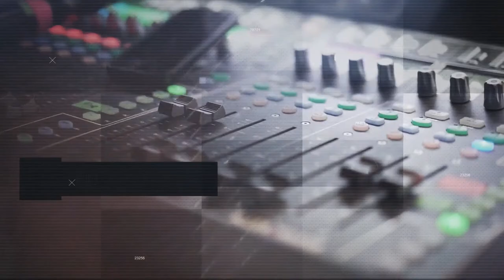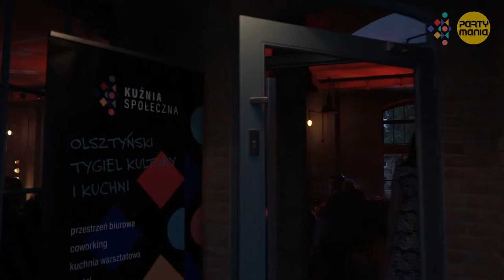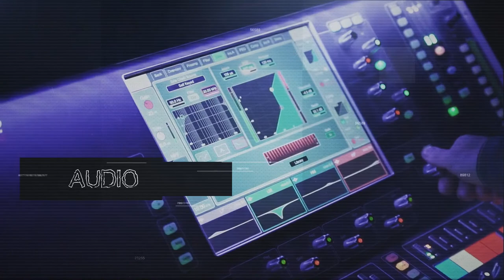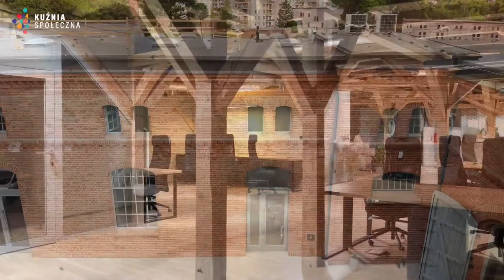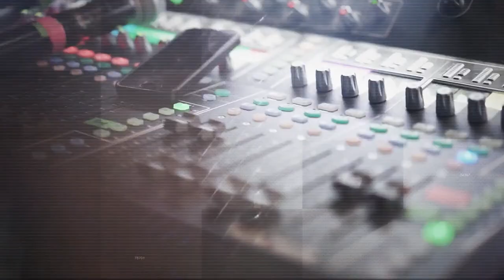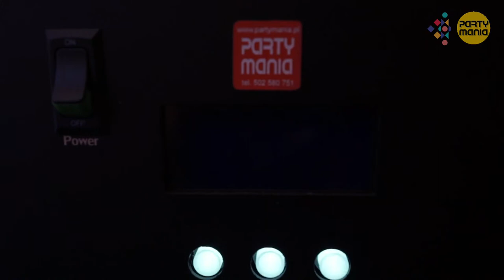JAZZ JAM SESSION #1 w Kuźni Społecznej :: OLSZTYN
Odmrażamy kulturę. JAZZ JAM SESSION w Kuźni Społecznej!
Jazz, funk, blues, soul, pop – JAM SESSION #1
Odmrażamy olsztyńską kulturę i chcemy pomóc lokalnym muzykom w rozprostowaniu kości po przerwie wywołanej pandemią oraz uruchomić przestrzeń kulturalną Kuźni Społecznej, którą w pełni oddajemy do użytku po ubiegłorocznym pożarze.
Na scenie m.in.: ADAM STAROWICZ TRIO, w składzie Adam Starowicz (bas), Michał Zawadzki (drum), Karol Malczewski (piano).
Organizatorami Jam Session #1 są: Partymania i Kuźnia Społeczna (działająca przy Banku Żywności w Olsztynie).